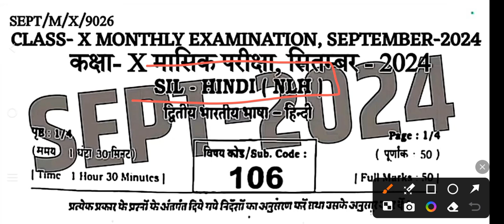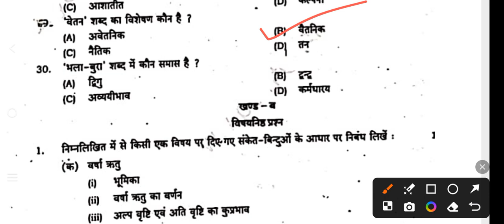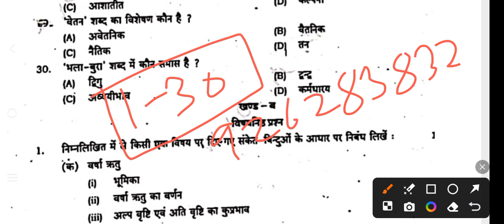Class 10th Non Hindi 23 september Monthly exam Question Paper 2024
okkk

Class 10th Non Hindi 23 September ka Original Out Paper 2024
Bihar Board Class 10th Non Hindi Original Question Paper Half Yearly exam 2024 | Bseb Bihar Board matric 2025
Class 1/th September Monthly exam 2024 Non Hindi Viral paper || Class 10th Non Hindi answer key 2024
Class 10th hindi 23 September monthly exam 2024
10th class non hindi original question paper half yearly exam 2024
Class 10th Non Hindi Question Paper Download Half Yearly Exam 2024
Class 10th 23 September monthly exam non hindi subjective question bseb class 10th non hindi subjective question bihar board 10th exam 2024 non hindi subjective 9th original question paper
class 10th non hindi question bseb class 10th non hindi Masik Priksha subjective bihar board paper solution
non hindi original subjective question class 10th exam bseb
bseb 10th non hindi half yearly exam question paper 2024
23 September
23 September paper
23 September Non Hindi paper 2024
23 September Non Hindi Viral Paper 2024
Bihar board class 10th non hindi half yearly exam question paper with answer
10th non hindi half yearly exam question paper with answer
10th non hindi 23 September monthly exam 2024 Class 10th non hindi half yearly exam 2024 question paper with answer
10th class non hindi subjective question
non hindi class 10 objective question 2024 bihar board
class 10th non hindi subjective question answer
non hindi class 10 objective question 2024
class 10 bihar board non hindi question paper 2024
class 10 non hindi bihar board exam 2024
bihar board 10th non hindi objective question 2024
bihar board non hindi question paper 2024 subjective